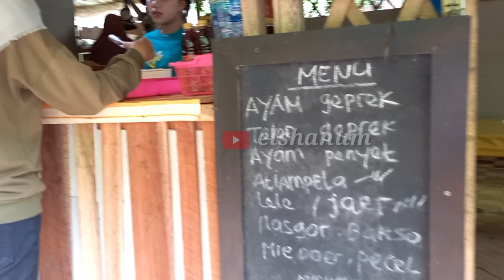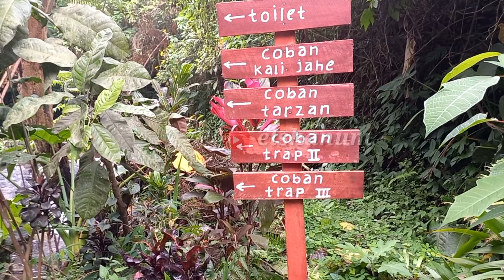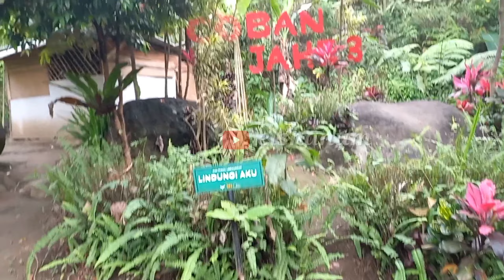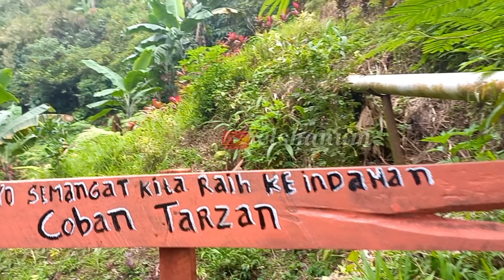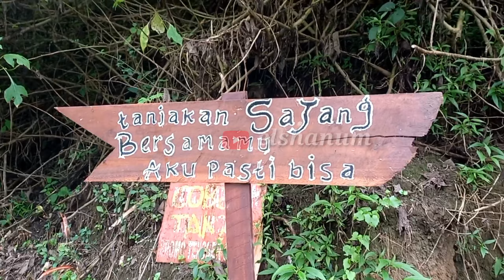Alaminya Kopi Keceh Terbaru || Ada Coban Jahe 3 dan Coban Tarzan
Kali Ini Saya Mau Mengajak Teman Teman Menikmati Keindahan KOPI KECEH yang Lagi VIRALL di JABUNG PAKIS-TUMPANG JAWA TIMUR Dimana Disini Kita Bisa Menikmati Keindahan Alam Bermain Di sungai Aliran Coban Sambil Ngopi atau Bersantai. Yuk Yang Penasaran Seperti Apa Keindahan KOPI KECEH TERBARU Tonton Videonya Sampai Habis Yaa.

Bagi Teman Teman Yang Baru Bergabung Dengan Chanel Elshanum Saya Ucapkan Selamat Datang Dan Selamat Menonton Semoga Video Yang Saya Bagikan Beserta Informasi Yang Saya Berikan Dapat Bermanfaat Sekaligus Bisa Menjadi Referensi Bagi Teman Teman Semua Yang Mau Membeli dan Menambah Alat Tempur Di Dapur atau Tutorial Tutorial dan Informasi Mengenai Tempat Rekreasi.
TERIMAKASIH SEMUANYA